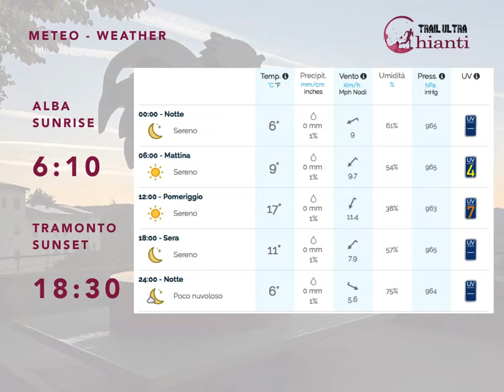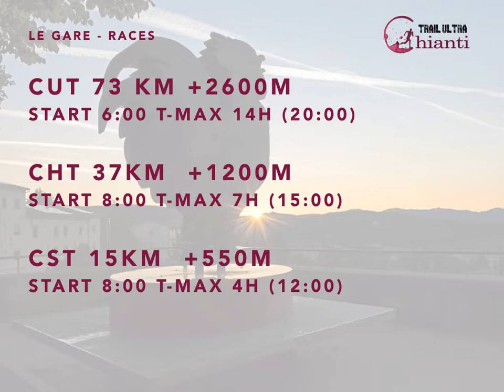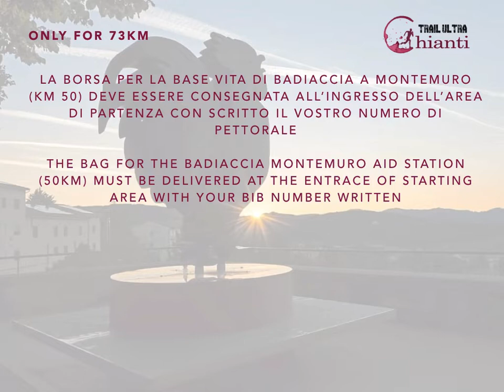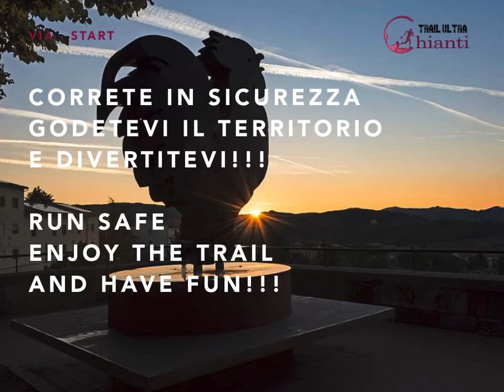Briefing on line 2019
Informazioni utili pre gara